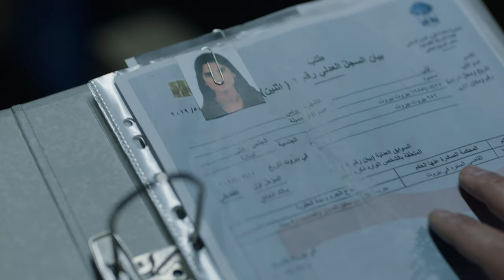Al Bareea - The Innocent - Promo البريئة